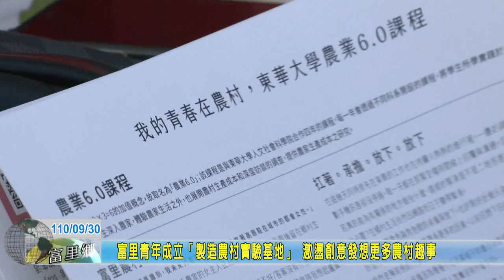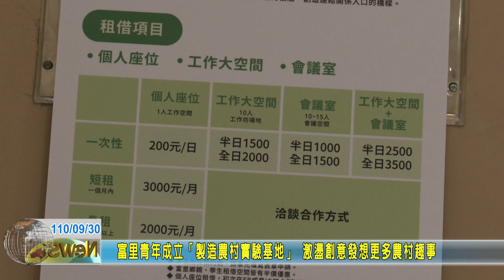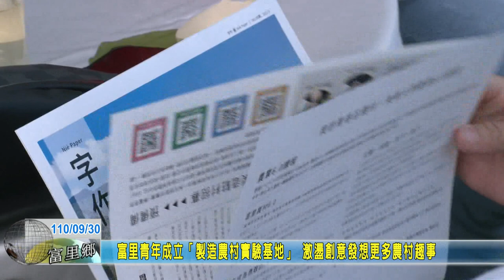20210930 04 富里青年成立「製造農村實驗基地」 激盪創意發想更多農村趣事